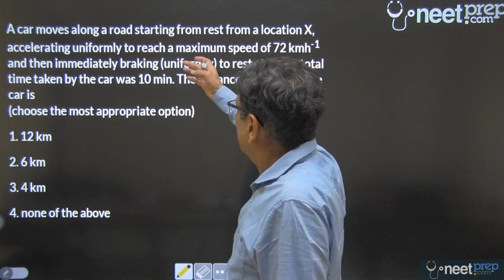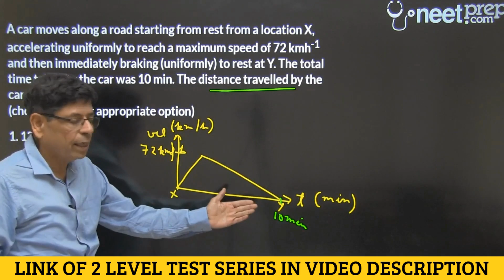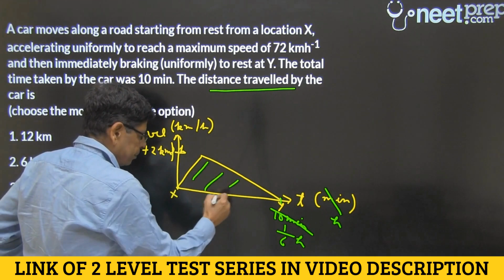MOTION IN A STRAIGHT LINE - AIIMS Level Question Practice (Q#69) for NEET 2022 & NEET 2023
Playlist of all AIIMS Level Questions UPLOADED till now is available from the

We will be UPLOADING 2-3 difficult questions from Physics & Chemistry DAILY to help you build confidence in these conceptual problems. Best of LUCK to all of you!!

If you want to Enroll in Only Test Series, Link of 2 Level (NEET & AIIMS) All India Test Series for NEET 2022 is

Attempt it and share your FEEDBACK with Kapil sir on WhatsApp or Telegram on the number 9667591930

Syllabus of this Sample Test 2  is the following:

Physics: Vectors & Calculus, Motion in a Straight Line, Motion in a Plane, Laws of Motion, Work, Energy & Power

Chemistry: Some Basic Concepts Of Chemistry, Structure of Atom, Classification of Elements & Periodicity, Chemical Bonding, Redox Reactions, Organic Chemistry: Some Basic Principles & Techniques

Biology: Transport in Plants, Mineral Nutrition, Photosynthesis in Higher Plants, Respiration in Plants, Plant Growth and Development, Digestion and Absorption, Breathing & Exchange of Gases, Body Fluids & Circulation, Excretory Products & their Elimination, Locomotion & Movement, Neural Control & Coordination, Chemical Coordination and Integration

Syllabus of this Sample Test 1  is the following:
Physics: Electric Charges & Fields, Electrostatic Potential & Capacitance, Current Electricity, Moving Charges & Magnetism, Magnetism & Matter, Electromagnetic Induction, Alternating Current

Chemistry: Solid State, Solutions, The p-Block Elements (Group 15 to 18), Haloalkanes & Haloarenes, Alcohols, Phenols & Ethers, Biomolecules

Biology: Sexual Reproduction in Flowering Plants, Human Reproduction, Reproductive Health, Principles of Inheritance & Variations, Molecular Basis of Inheritance